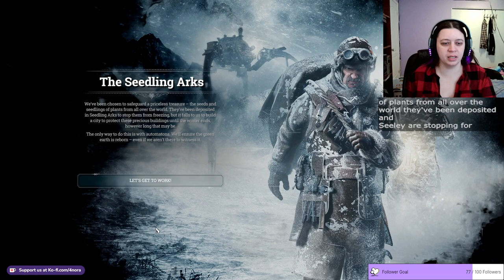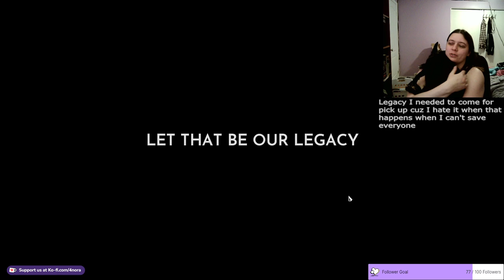Stream from January 12th 2022